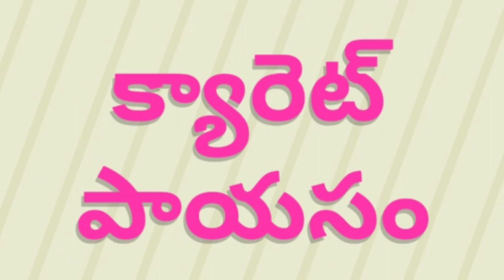Carrot kheer/చాలా easy గా తక్కువ సమయం లో ఏంతో tasty & perfect క్యారెట్ పాయసం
Carrot kheer